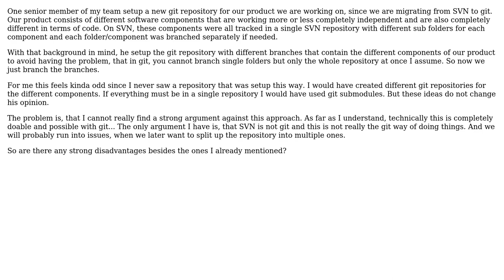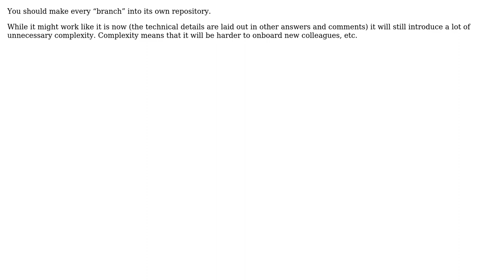Disadvantages for having completely different codebases in different git branches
Software Engineering: Disadvantages for having completely different codebases in different git branches

With thanks & praise to God, and with thanks to the many people who have made this project possible! | Content (except music & images) licensed under CC BY-SA | Music | Images & others | With thanks to user Karl Bielefeldt user Harald Nordgren user deflox and the Stack Exchange Network Trademarks are property of their respective owners. You are responsible for your own actions.